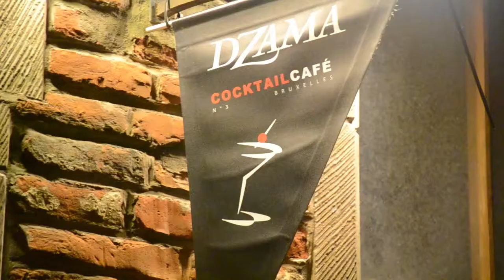Dzama bar Bruxelles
Concours de cocktail, Dzama.